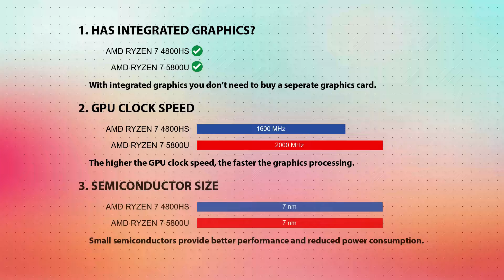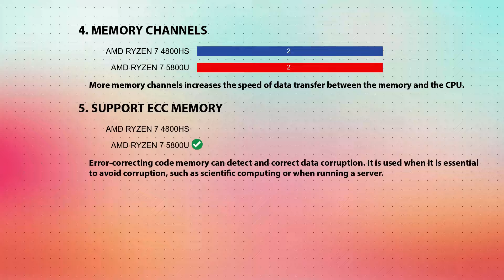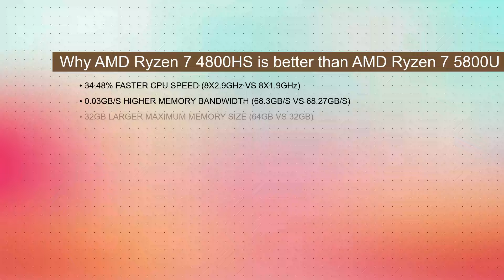AMD Ryzen 7 4800HS vs AMD Ryzen 7 5800U Technical Comparison